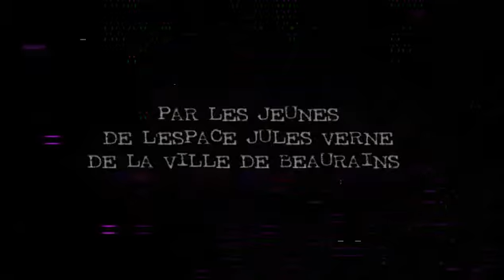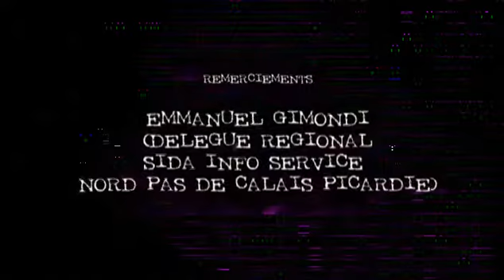SIDAVENTURES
Spots sur le sida